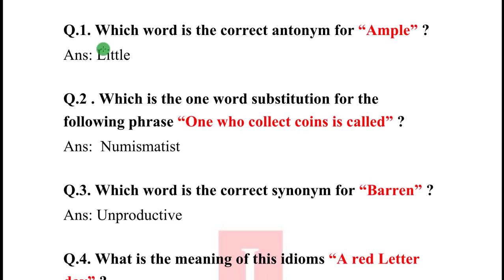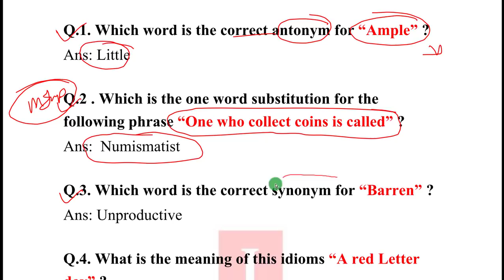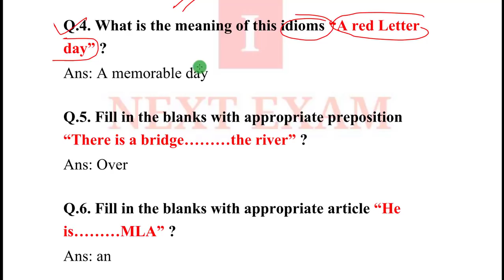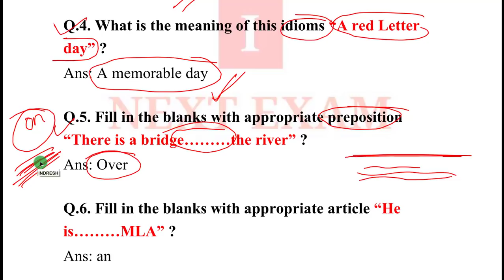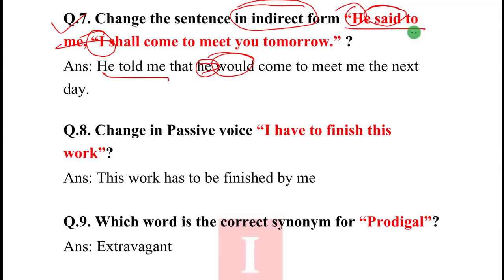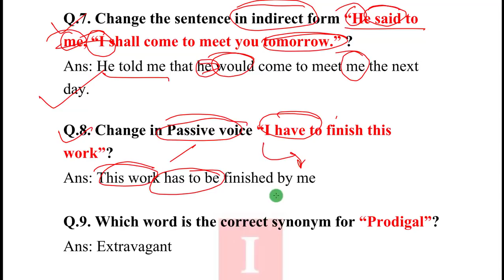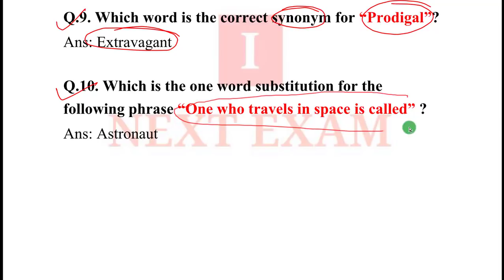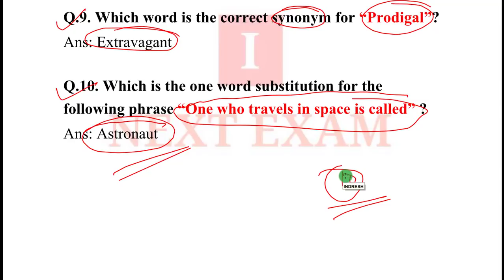68500 Teacher Bharti English Model Paper | Primary teacher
68500 Teacher Bharti English Moadel Paper 1.

NEXT EXAM
nextexam